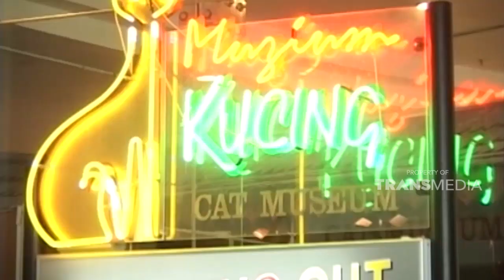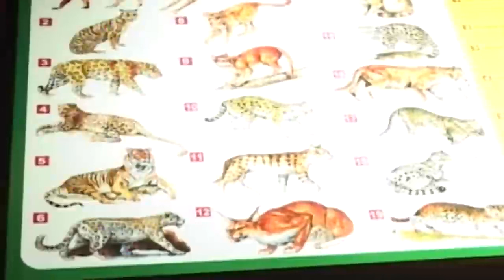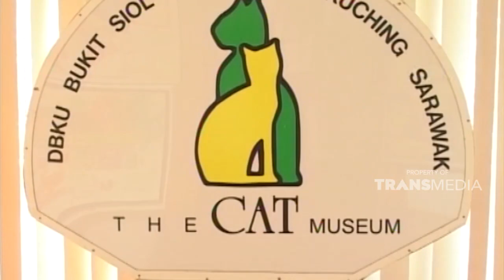Ternyata ada museum yang menampilkan berbagai kucing | JELANG SIANG